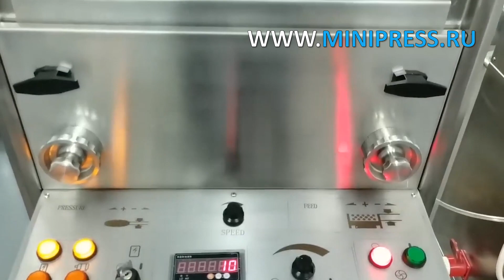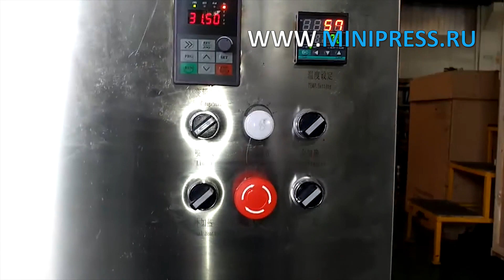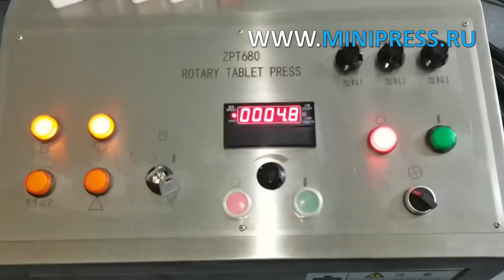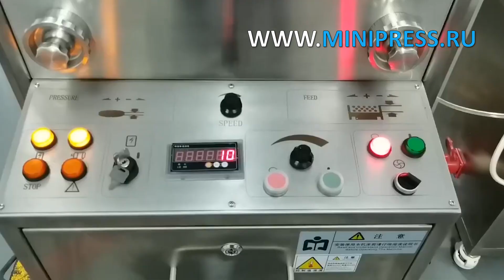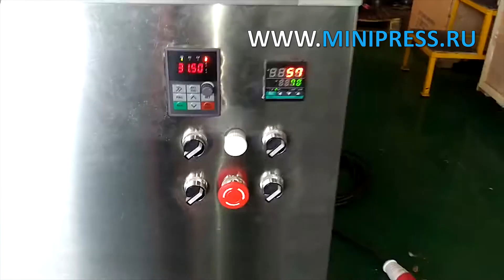Машина укупорки флаконов алюминиевыми колпачками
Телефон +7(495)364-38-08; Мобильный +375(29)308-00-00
Россия, Москва

ЭТИКЕТИРУЮЩИЕ МАШИНЫ
МИКСЕРЫ И СМЕСИТЕЛИ ПОРОШКОВ
ТАБЛЕТОЧНЫЕ ПРЕССА
БЛИСТЕРНЫЕ МАШИНЫ
ЛАБОРАТОРНЫЕ АНАЛИЗАТОРЫ
ЦЕЛЛОФАНАТОРЫ
ГРАНУЛЯТОРЫ ПОРОШКОВ
СЧЕТЧИКИ ТАБЛЕТОК И КАПСУЛ
КАПСУЛОНАПОЛНЯЮЩИЕ МАШИНЫ
УПАКОВЩИКИ ПОРОШКОВ
ТУБОНАПОЛНЯЮЩИЕ МАШИНЫ
КАРТОНАЖНЫЕ МАШИНЫ